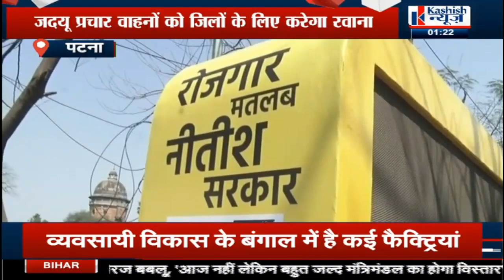Loksabha Chunav से पहले JDU की तैयारी शुरू,प्रचार रथ के बहाने सरकार के कार्यों की दी जायेगी जानकारी